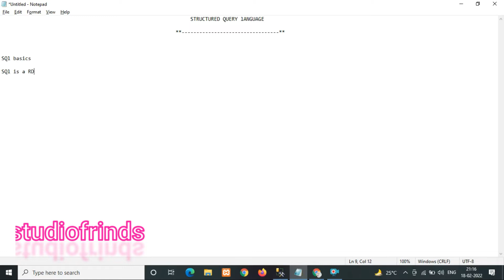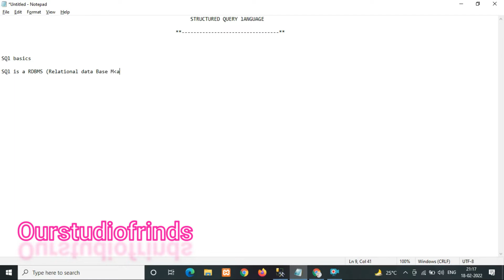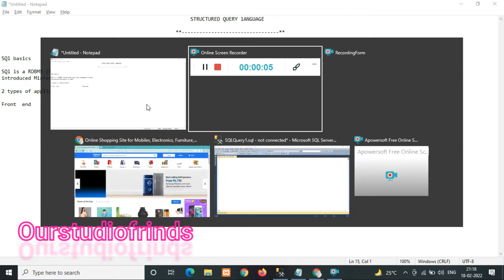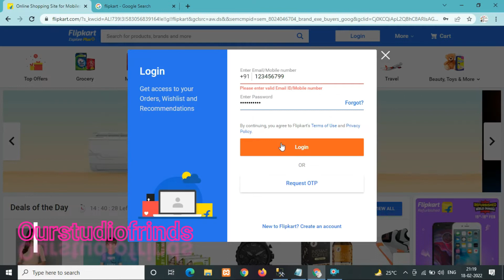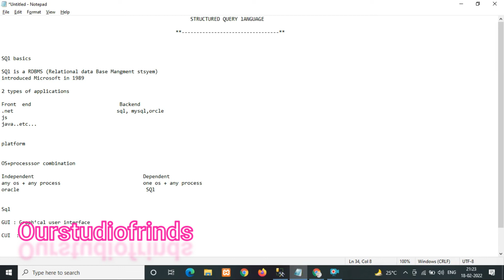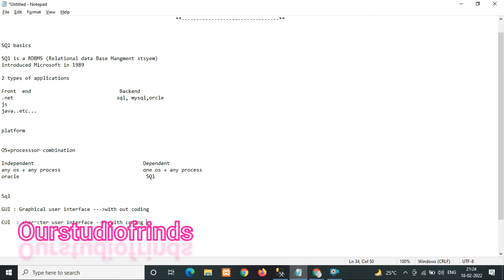|| SQL Basic Introduction || Session 1 ||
why Sql
How many ways using SQl

ourstudiofriends